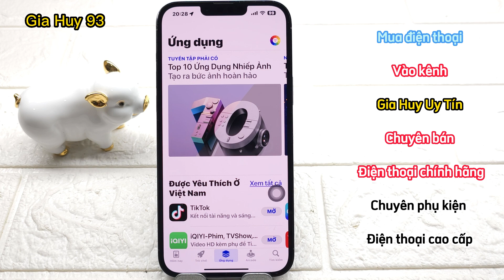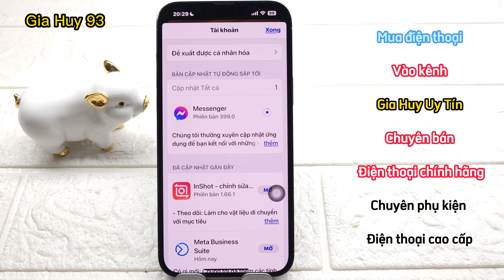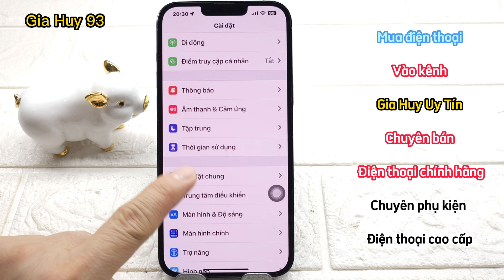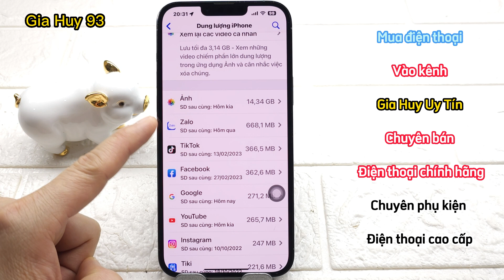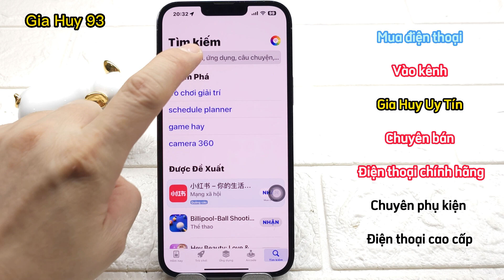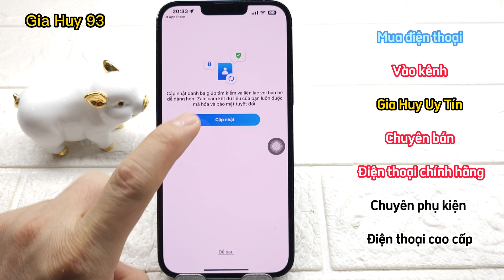Cập Nhật Ứng Dụng Trên iPhone = Không Mất Dữ Liệu = Với Tài Khoản Không Chính Chủ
.. GIA HUY 93 = CHUYÊN BÁN ĐIỆN THOẠI XỊN, PHỤ KIỆN CAO CẤP, ĐỒ DA, TÚI XÁCH , VÍ, THẮT LƯNG CAO CẤP

.. ZALO : 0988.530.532 E HÙNG CHỦ KÊNH - CHỦ SHOP
= QUẢN LÍ : 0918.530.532 EM CHÂU